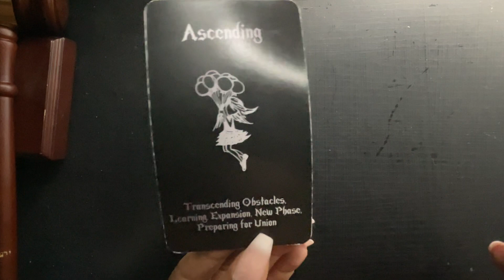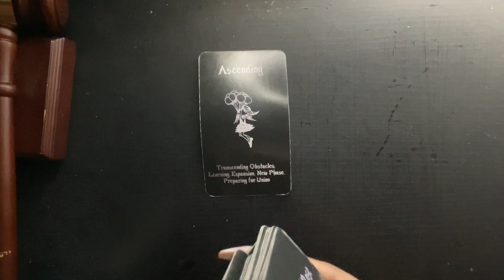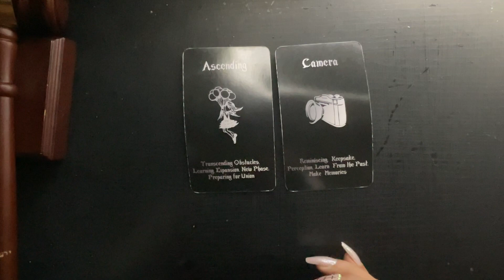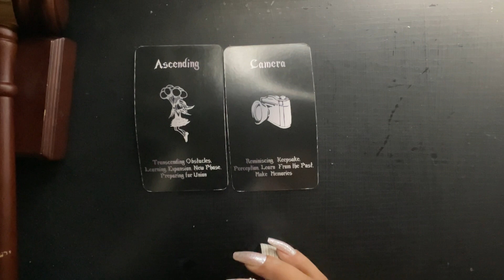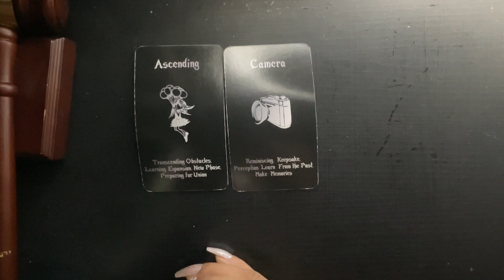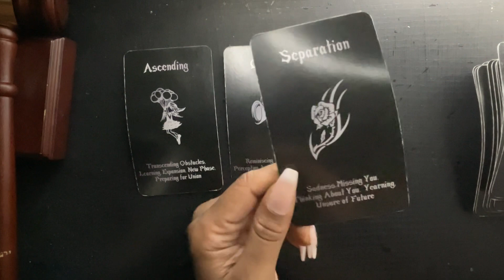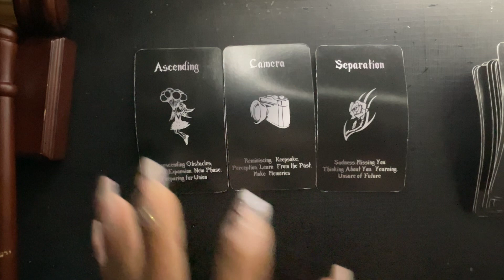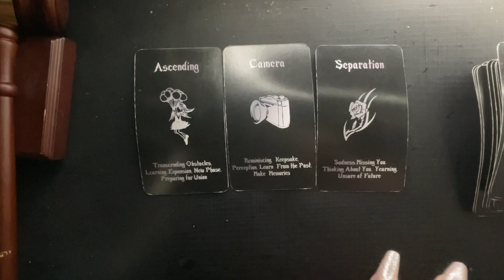THEY’RE CALLING ON YOU TELEPATHY! THEY’RE HOPING YOU CAN HEAR THEM!! ALMOST PERSONAL READ!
EXTENDED- THEY’RE GOING THROUGH IT!